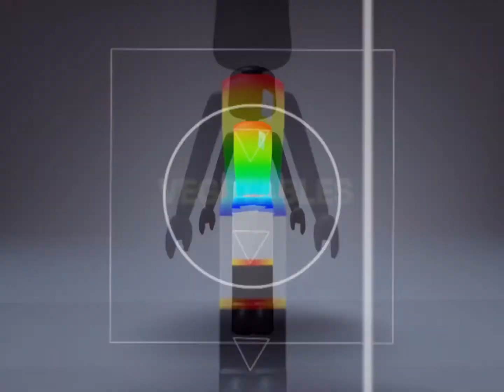EAT YOUR VEGETABLES!!